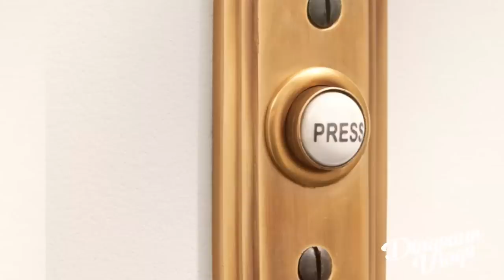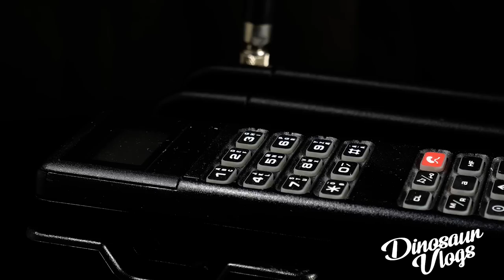HISTORIAS PARANORMALES DE SUSCRIPTORES